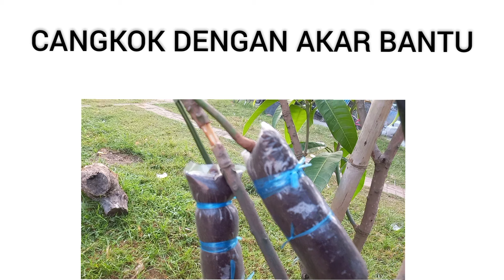Cara Cangkok Metode Himpit Akar.